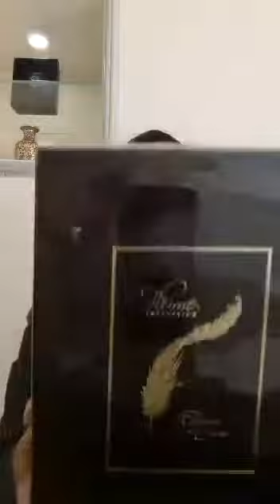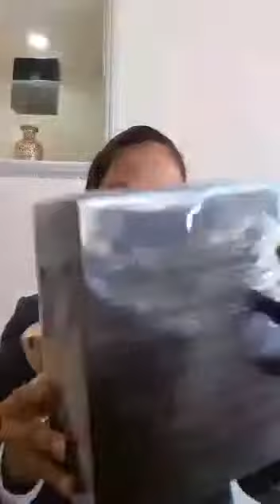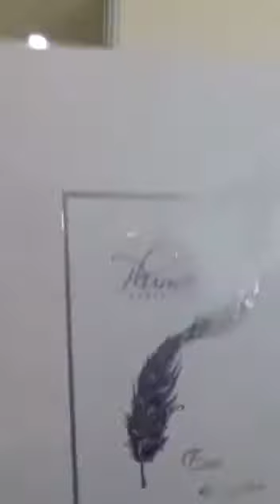PLUME IMPRESSION ( FRANCE )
🔥 OMAR FRAGRANCE BOUTIQUE 🔥

The best place of Nische Perfumes 😍😍

We are located behind Sultan Center Qurum .

We are looking forward to see u here 😊😊

For any inquiries u can call us here 👇
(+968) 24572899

Or watsapp us here 👇
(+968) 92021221